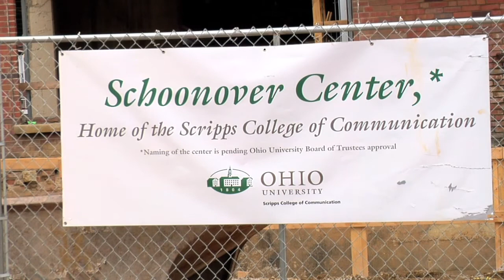Construction of the Schoonover Center for Communication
Videographer/Editor: Rachel Bailey, broadcast journalism